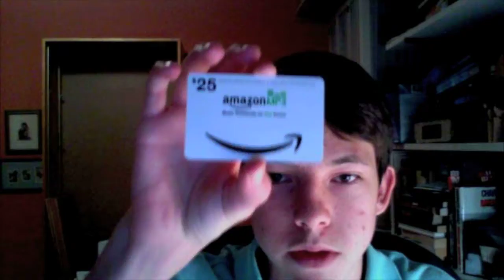Happy Holidays Everyone! Plus What I Got This Year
Tell me what your holidays are like and any good gifts you got!